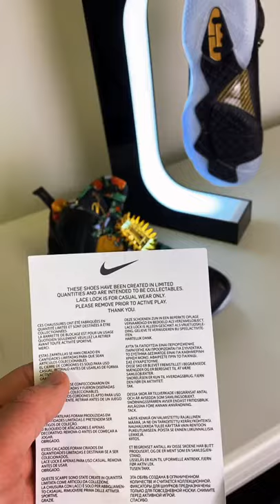"Watch the Throne" LeBrons 👑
The Lebron 9 "Watch the Throne" just shock dropped today and these are CRAZY!